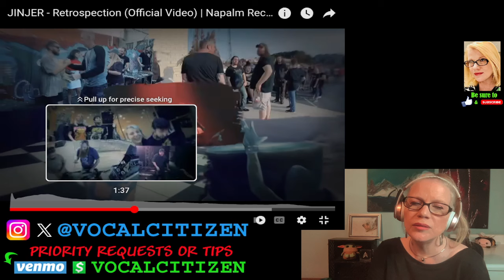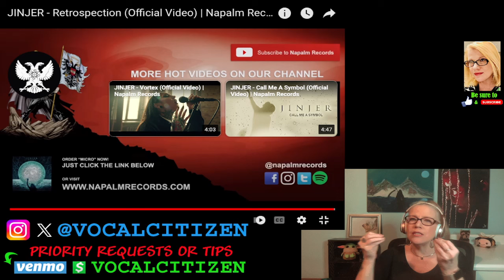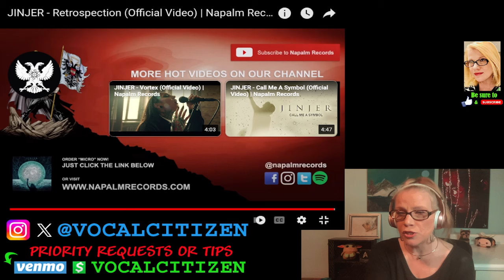JINJER - Retrospection OMV reaction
GO SUPPORT @JinjerMetalBand @napalmrecords